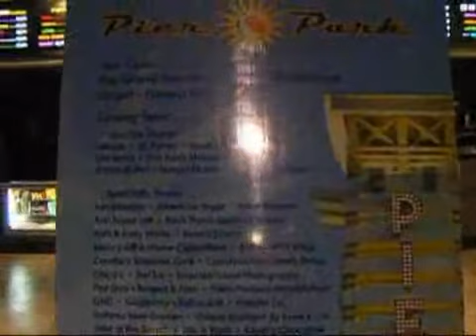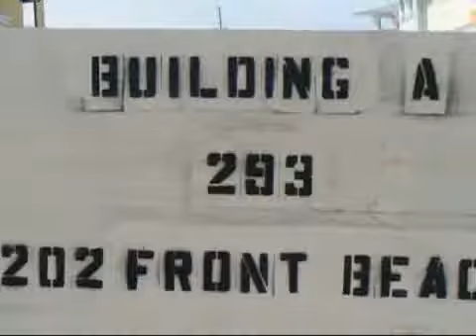Pier Park Tour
Originally Published 12/18/2007 - Pier Park Tour